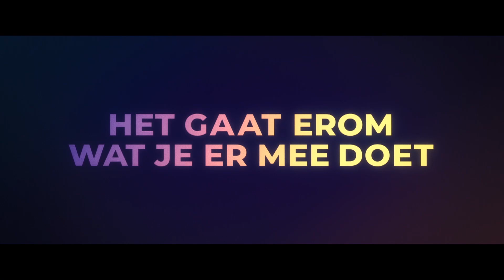Vechtmeisje | Trailer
Als haar ouders in een vechtscheiding belanden, verhuist de eigenzinnige en licht ontvlambare Bo (12) met haar moeder en broer naar een Amsterdamse buitenwijk. Daar introduceert buurmeisje Joy haar bij de kickboks-club. Vechtmeisje is nu te zien!